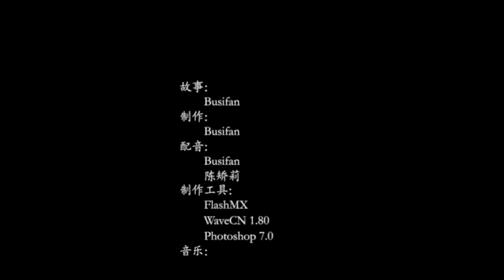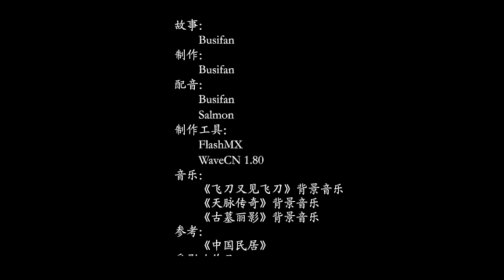黑鸟 - 第一/二/三回 | The Black Bird - Chap. 1/2/3 (HD)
Creator : 不思凡 / Busifan
Publisher : DZWWW
Year : 2004

第一回 《四月》 : 00:01
第二回 《谷雨》 : 04:56
第三回 《凌晨》 : 09:45